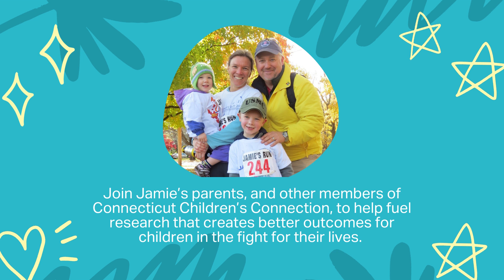Introducing Kurt & Kelly, Jamie's Parents | Connection 2021-22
Will you connect for our kids?
Kurt and Kelly Knotts lost their 11-month-old daughter, Jamie, to a very rare and aggressive liver tumor called a Rhabdoid. As members of Connecticut Children’s Connection, they are helping to fuel research and create better outcomes for children in our community.

Connecticut Children's Connection members are sharing their stories to inspire others. Do you want to be part of something bigger? Connecticut Children's Foundation is seeking individuals and couples who have a desire to be part of a group that influences where membership funding is directed.